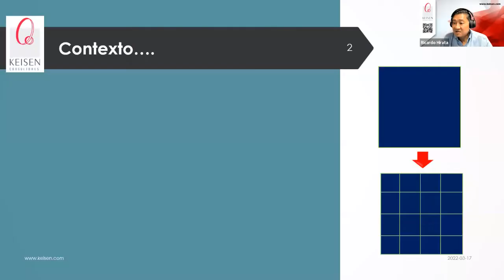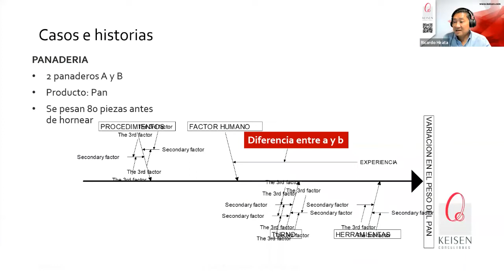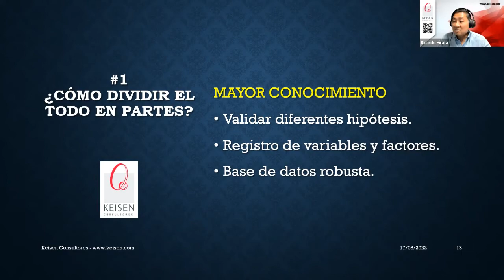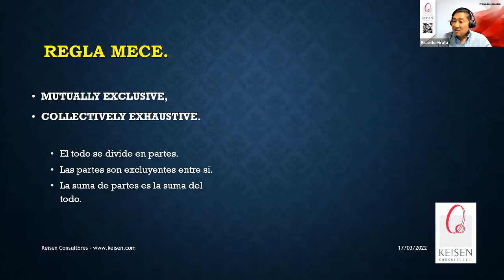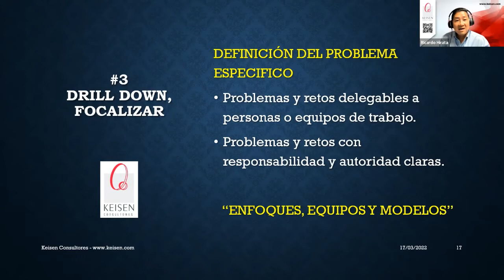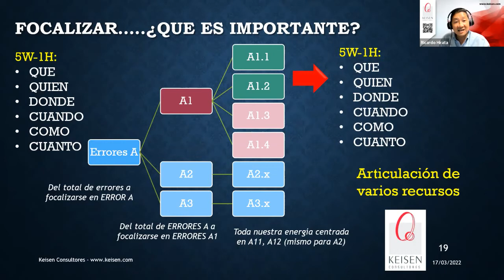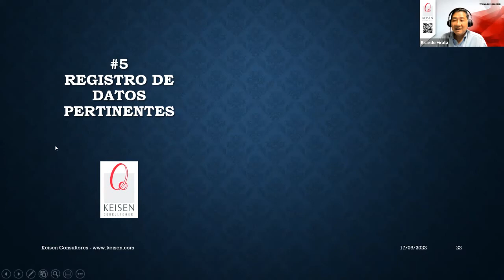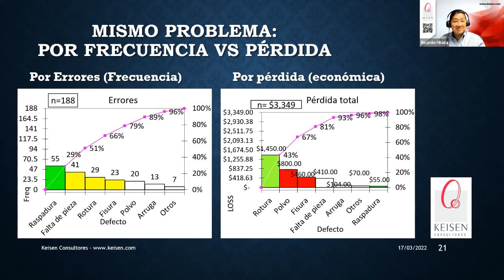110 - La Estratificación, Drill-down: Herramienta Básica Esencial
¿Conoces la Estratificación como una de las 7 herramientas básicas del control de calidad?
¿Sabes que es la fundamental para el análisis, y se utiliza en un Kaizen?
Muchos la entienden, pero no la aplican porque su base de datos solo tiene datos generales y no se escucha a quienes viven y conocen los posibles estratos.
¿Cómo se aplica la estratificación en el resto de las herramientas básicas?
Conoce y desarrolla tu habilidad en el manejo de la estratificación, y analiza mejor tus problemas para una pronta solución e inversión en el manejo de datos.
Presenta: Dr. Ricardo Hirata Okamoto

Drill-down